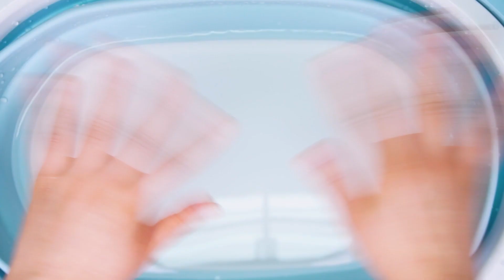[놀이] 색깔놀이 | 숫자놀이 | 과일 물놀이 | 과일 물에 담기 | 색깔별 과일모으기 | 컬러놀이 | 꼬마공룡 크앙 | Learn colors for Kids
- 꼬마공룡 크앙과 함께 과일물놀이를 하며 숫자와 색깔들을 배워봐요